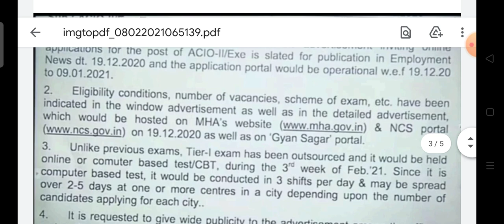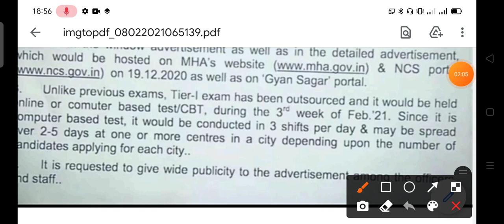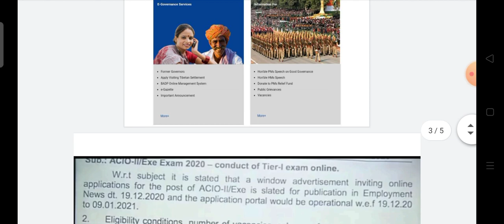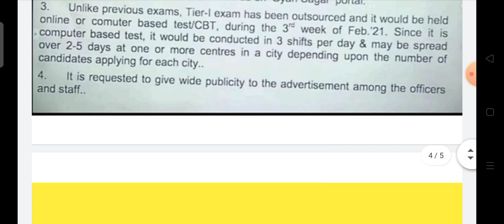IB Acio Exam Date || IB Acio Exam kab hoga || IB Admit card Date Announced || IB Exam RTI Reply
watch this video IB Acio Exam Date आ गया है यहां से चेक करो watch this video

ibacioexamdate bounced

check your city and exam date Ib Acio -

Joine us -

1 IB Acio Exam Date
2 IB Acio Exam kab hoga
3 ib Acio exam date announced
4 ib Acio exam 2021
5 ib Acio exam 2020-20